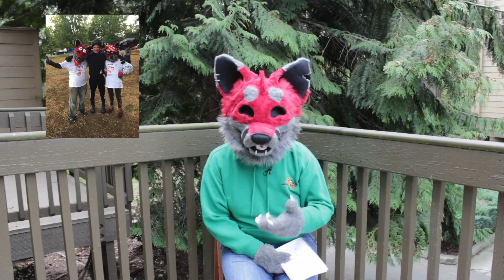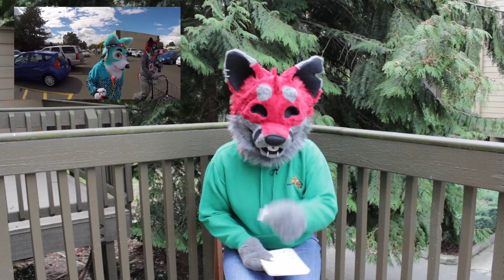Furry Q&A With Chimichanga the Fox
Happy Monday! Chimichanga the Fox is here to kick off the new week with some Q&As from viewers. Got a fuzzy question to ask? Leave it in the Comments below.